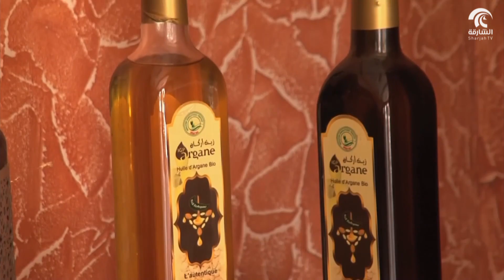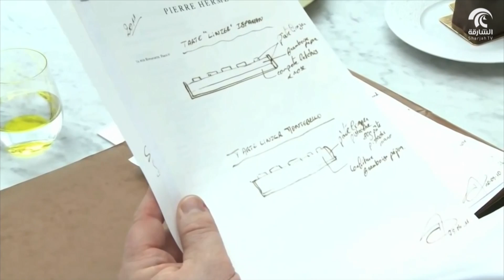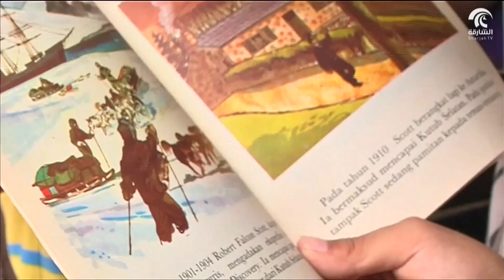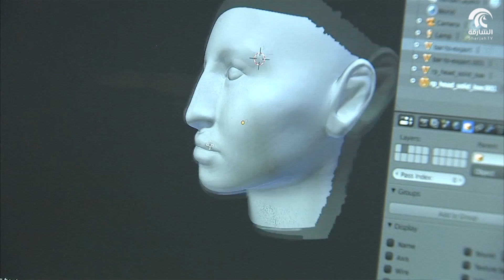برنامج عين على العالم - 19 / 9 / 2017